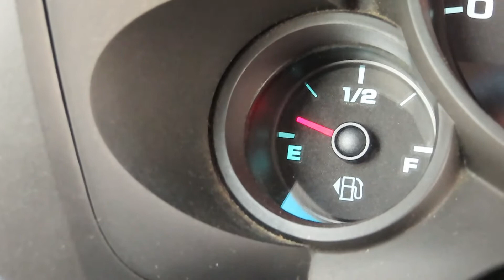TUBE EL PEOR DIA DE MI VIDA!!